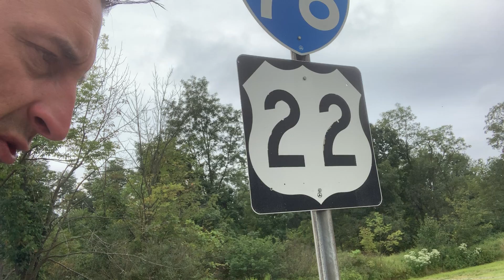Taylor Swift, singer songwriter the cornerstone of 21st century. A wild mare like no other.